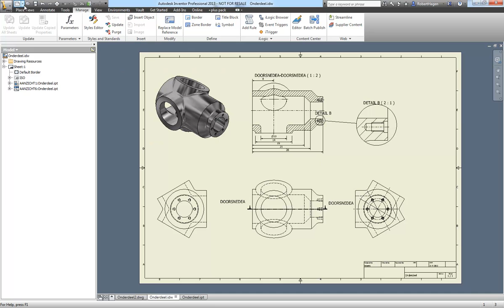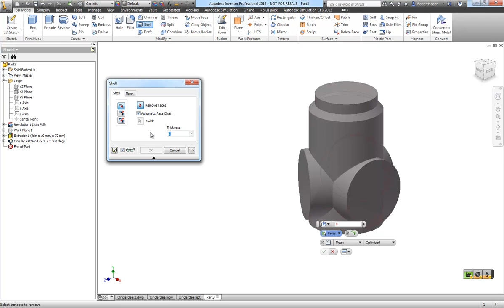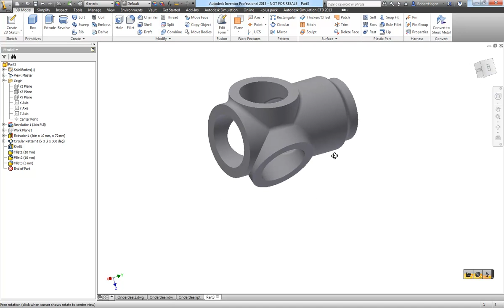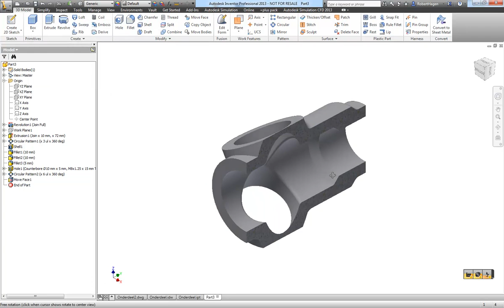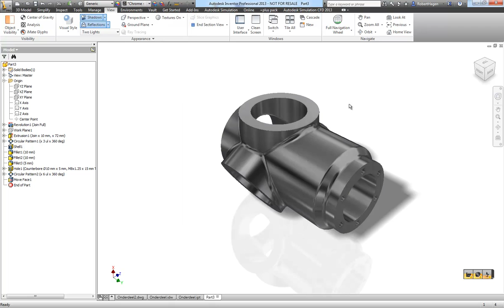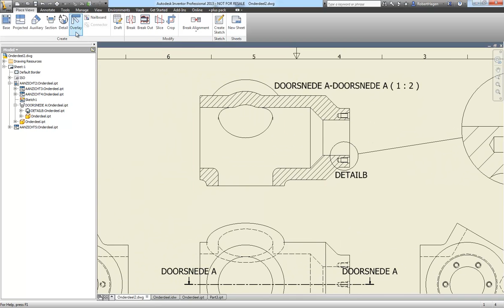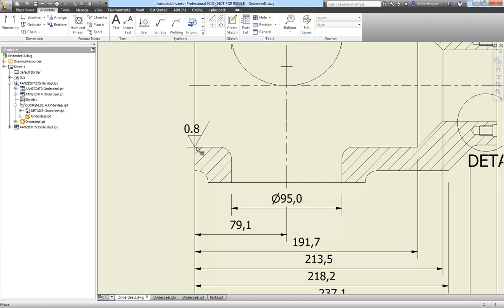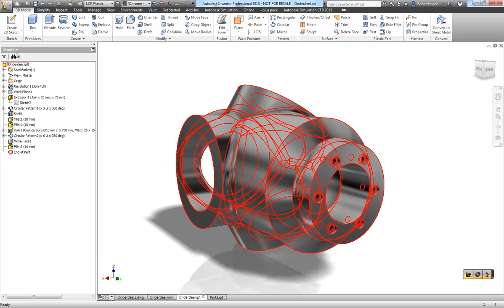Inventor Parts and Drawings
Korte impressie van Autodesk Inventor